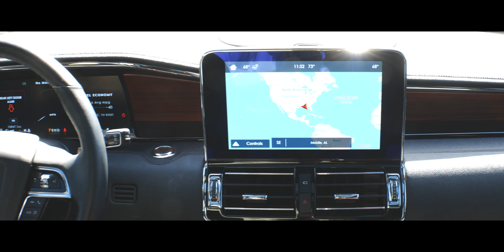2019 LINCOLN NAVIGATOR RESERVE L43328A... POC AT LEXUS... ...